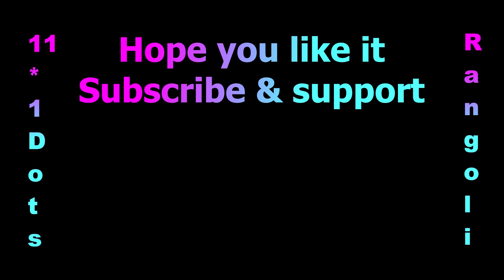11x1 dots Sikku Kolam⚡Melikala Muggulu🌟Dots Rangoli Designs✨Kambi Kolam⚡Neli Kolam